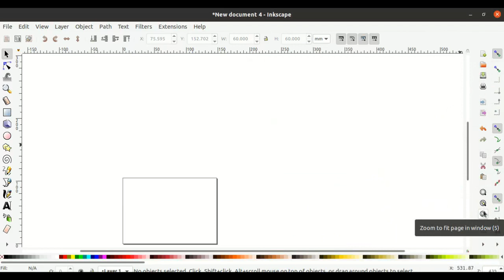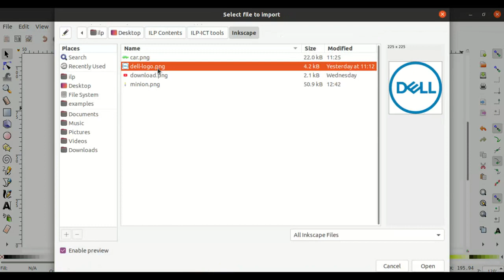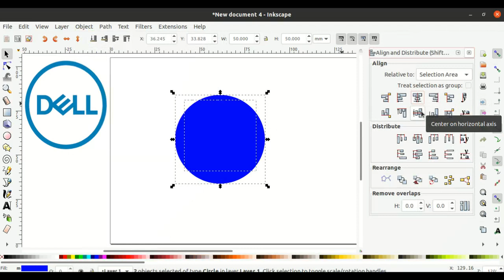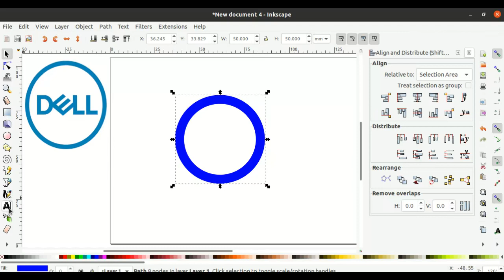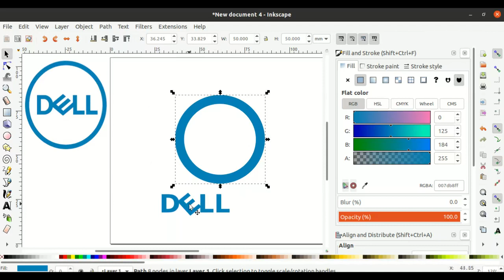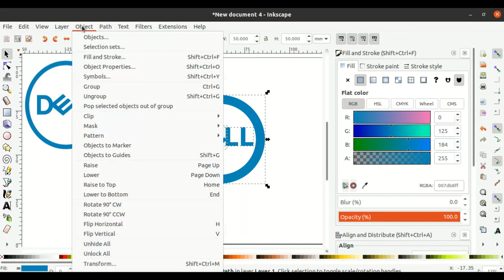Inkscape_Session 3_(ಇಂಕ್ ಸ್ಕೇಪ್)